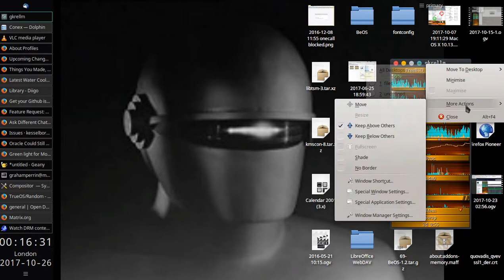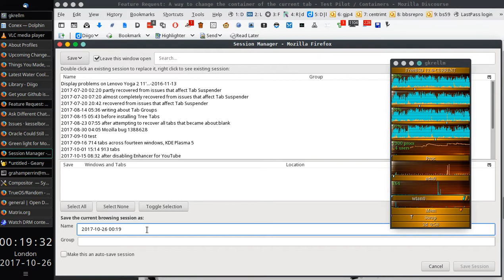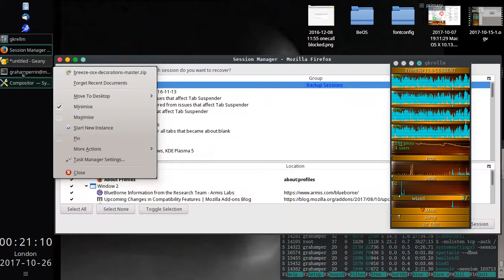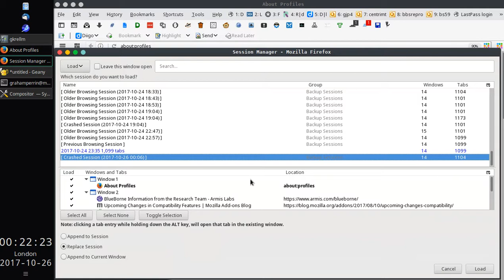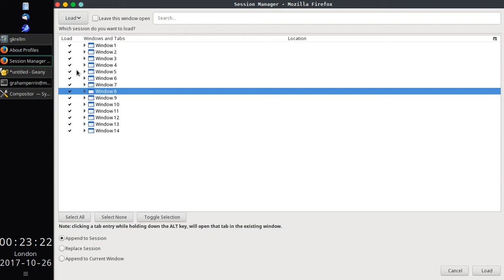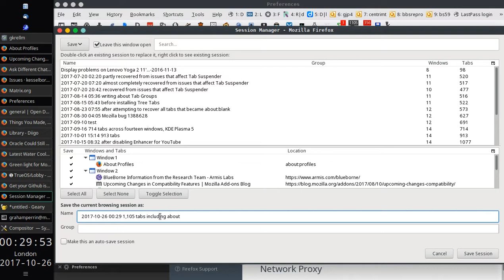Firefox 56.0.1 problems after the Edit menu route to preferences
Screen recording two of two (in the first brief recording I disabled the display to the left).